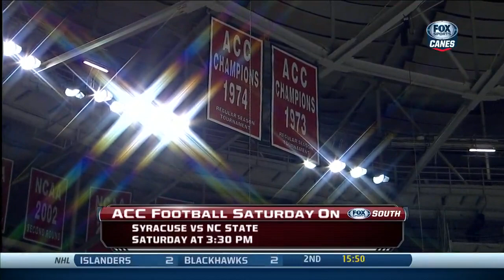NHL Oct.11/2013 Los Angeles Kings - Carolina Hurricanes